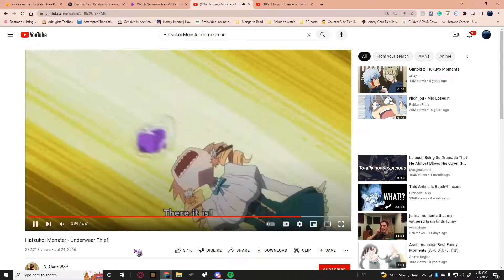Moments that Make Me Question My Sanity (Clip Dump)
Finally finished this BS.